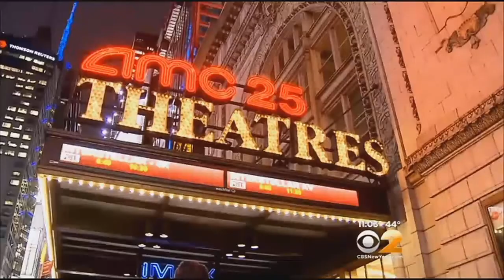Terror Threat Prompts Cancellation Of Major Movie Release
As CBS2's Tracee Carrasco reported, federal investigators have confirmed a connection to North Korea.